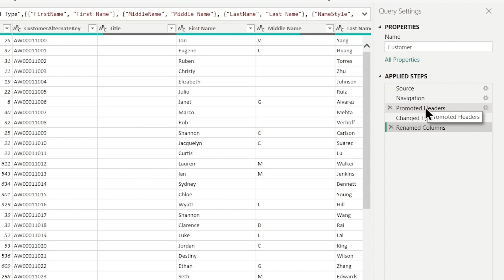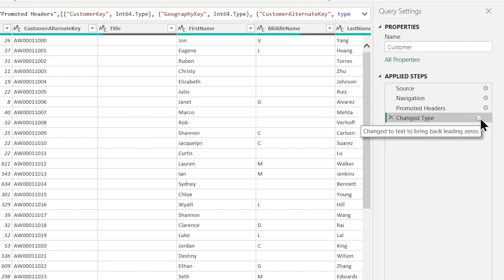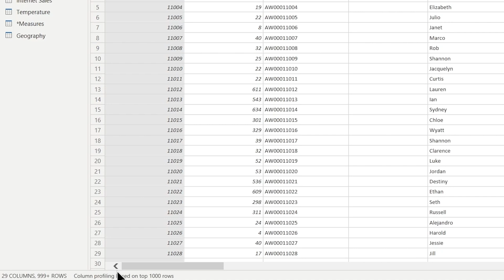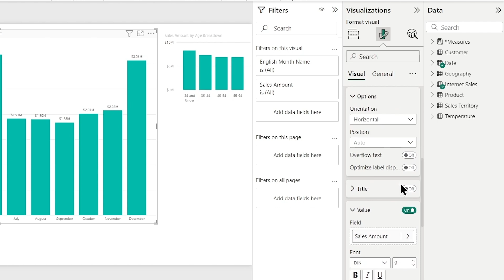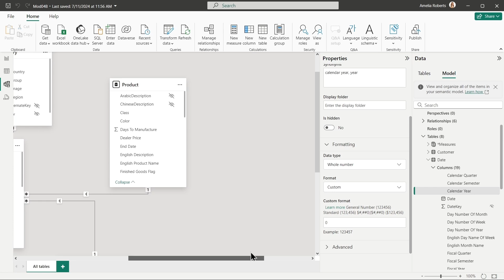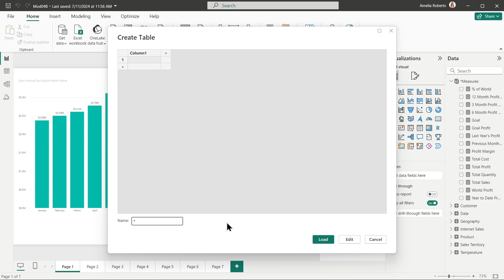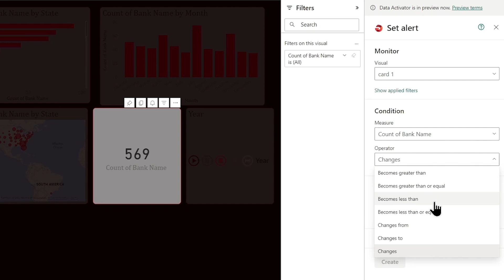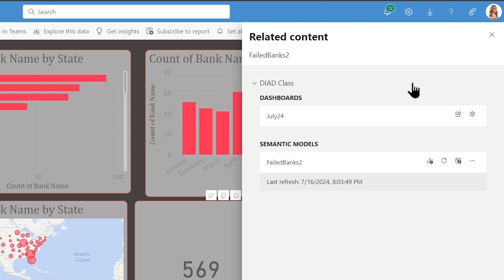Small Tweaks in Power BI That Make Big Impacts!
In this video, Amelia shares a series of powerful yet simple tips and tricks to enhance your Power BI reports. Starting with the Power Query Editor, learn how to optimize your data processing with features like query folding and step descriptions. Discover how to use data labels and custom formatting in Power BI Desktop for more readable and accessible visuals. Finally, explore the Power BI Service with alerts and related content features to keep your reports up-to-date and informative.

0:00 - Introduction and overview
0:31 - Power query editor: applied steps
2:25 - Checking for query folding
3:31 - Filtering with more options
5:15 - Column profiling based on entire data set
5:51 - Adding data labels to visuals
7:01 - Custom formatting in model view
8:15 - Creating a measure table for organization
10:46 - Using alerts in Power BI service
12:29 - Viewing related content and refresh options